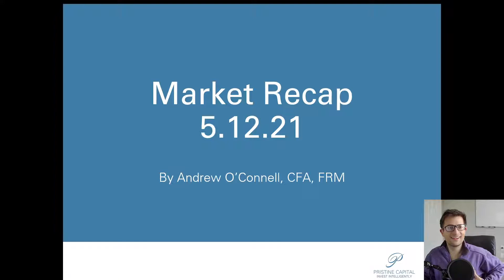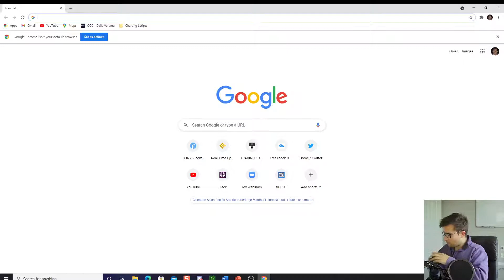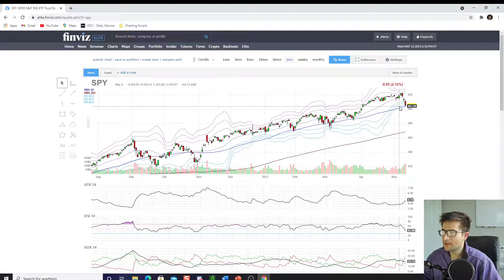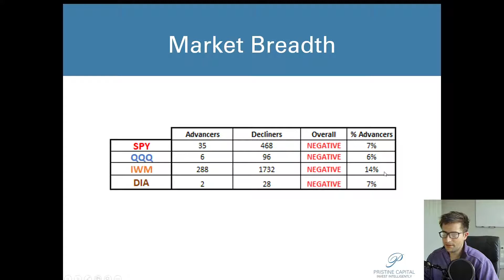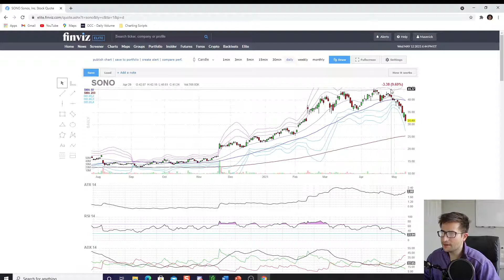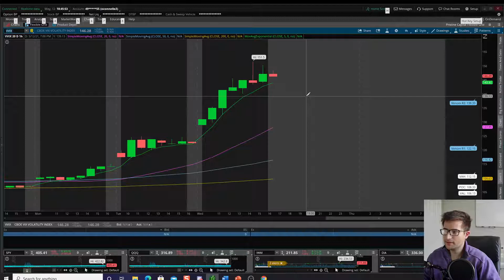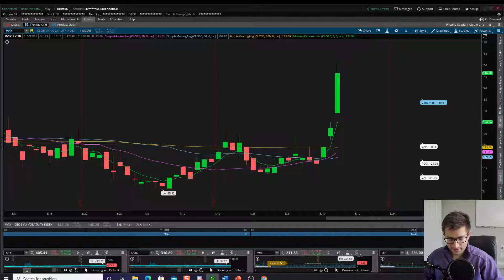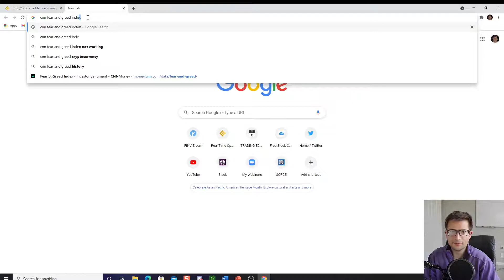Market Recap 5.12.21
Inflation numbers surprise to the upside and ripple through the markets. My thoughts on the macro setup moving forward. Trading $SONO for earnings, $RBLX $CRWD and more! Looking for an oversold bounce tomorrow. HAGE